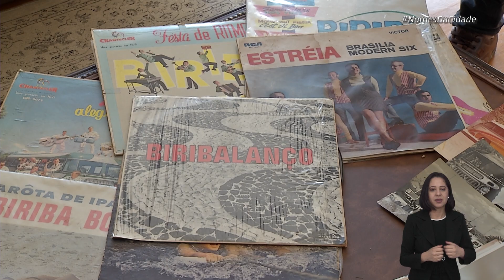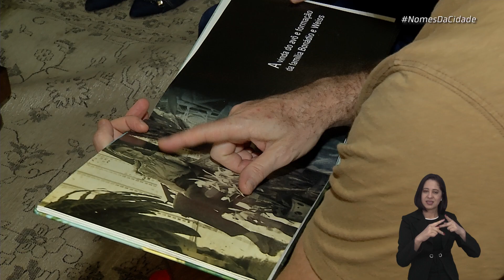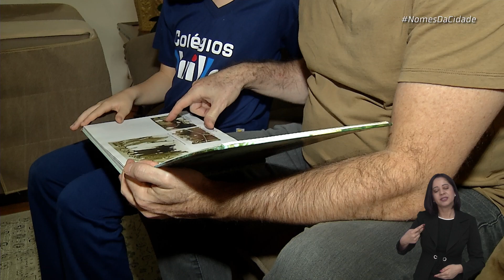RUA SÉRGIO WEISS